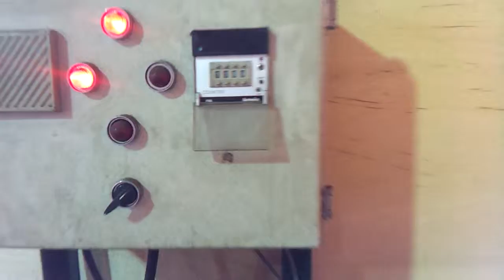BFV Test Vid Fivalco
Video Footage of Butterfly Valve testing